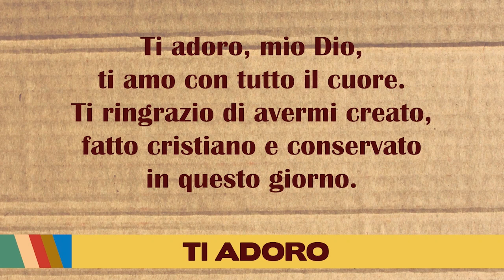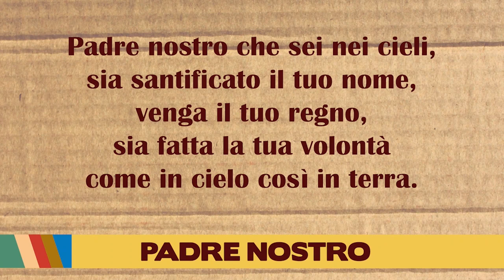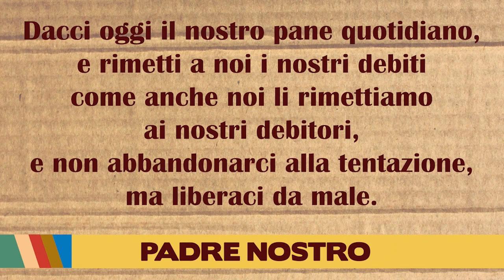Preghiera della Sera 13/12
Avvento 2022